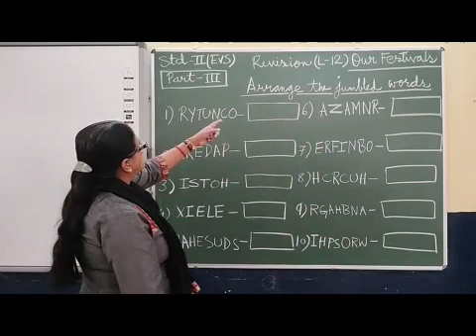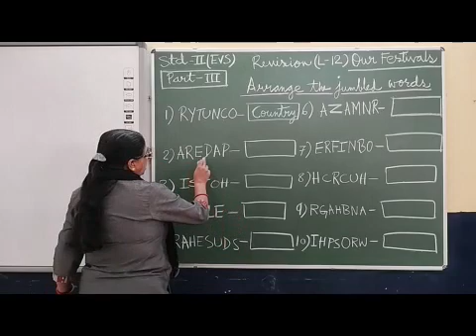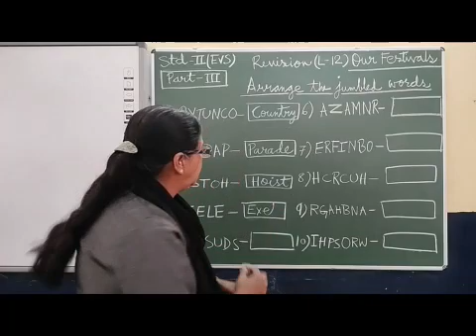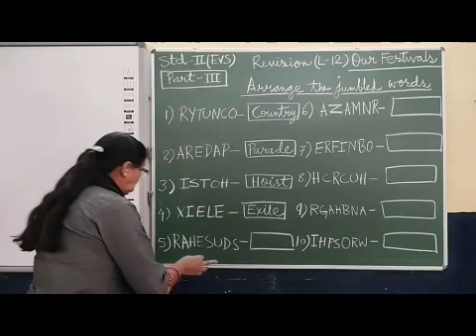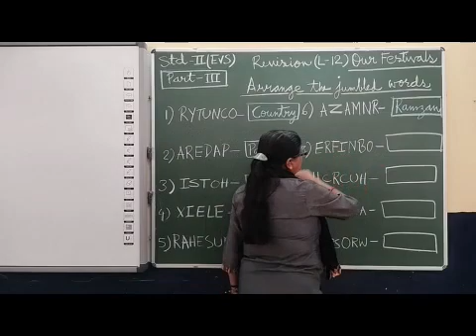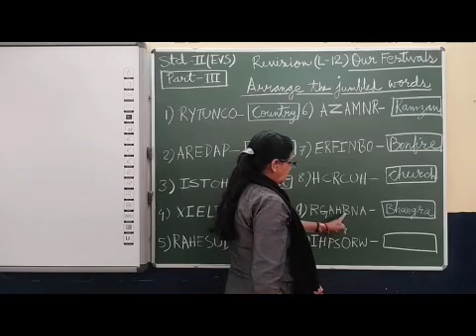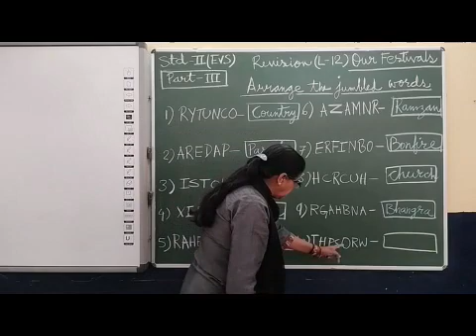II EVS Revision Chapter 12 Our Festivals Part 3